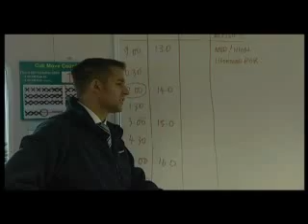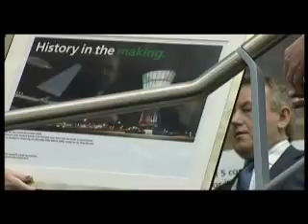Heathrow Airport | Control tower at night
Step by step assembly of a key element of Heathrow airport - its new control tower.